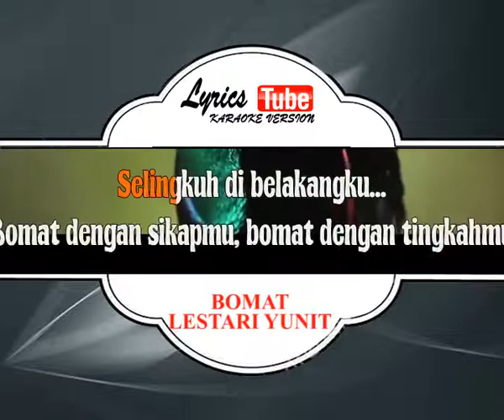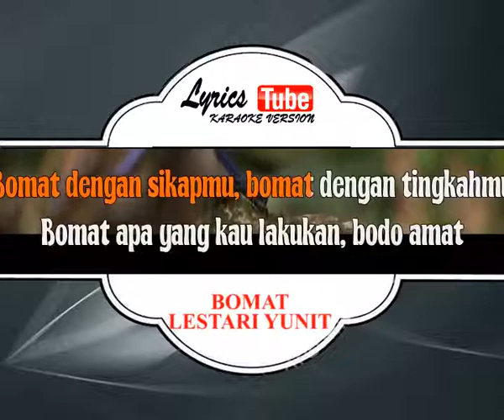Lagu Karaoke LESTARI YUNITA - BOMAT (DANGDUT)